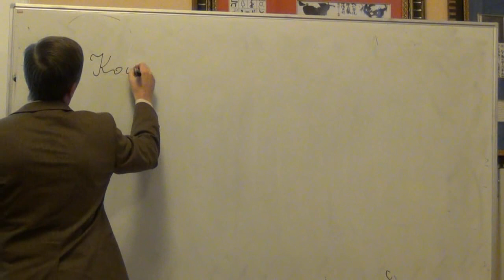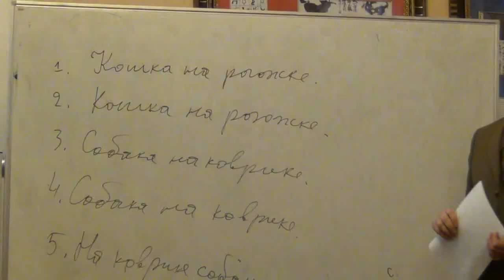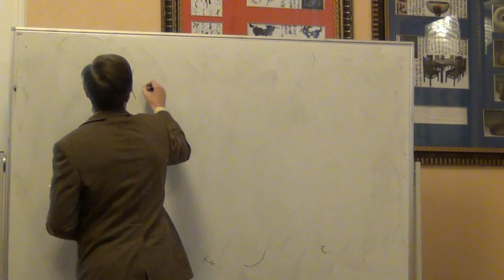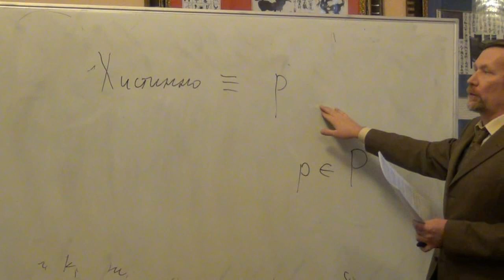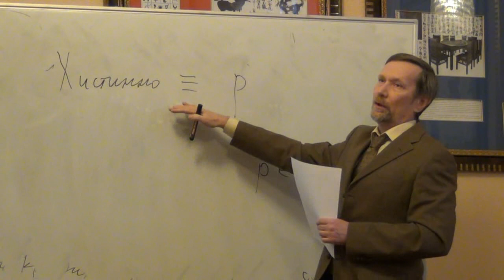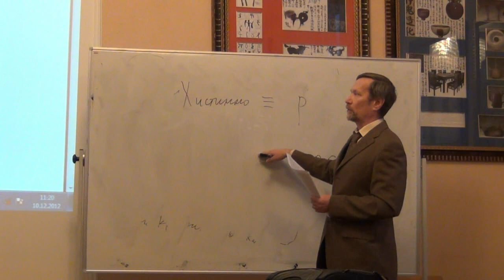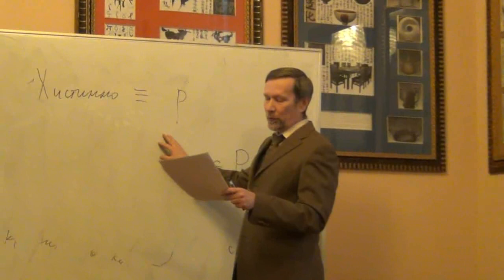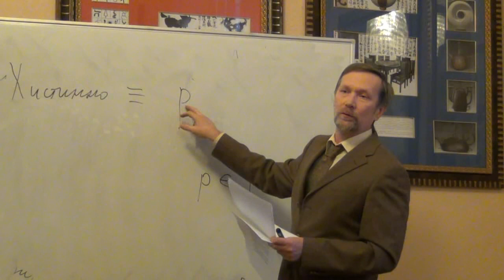Анкин Д.В. Онтологическая пустота ...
Анкин Д.В. Онтологическая пустота и эпистемологическая ценность исследования истины в семантике А. Тарского.
Конференция «Логико-лингвистический анализ проблем эпистемологии» (10-11
декабря 2012, УрФУ)